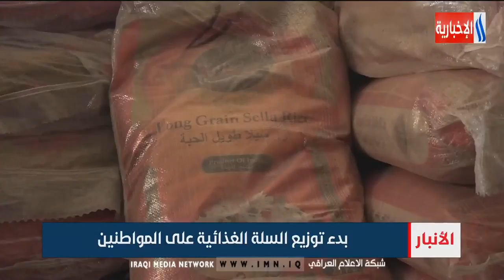الأنبار - بدء توزيع السلة الغذائية على المواطنين - عمر الدليمي